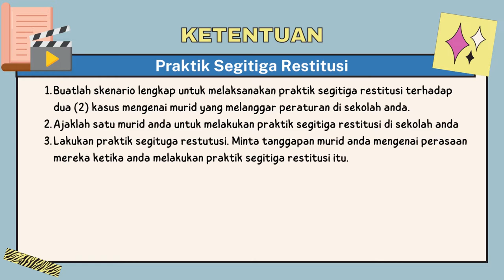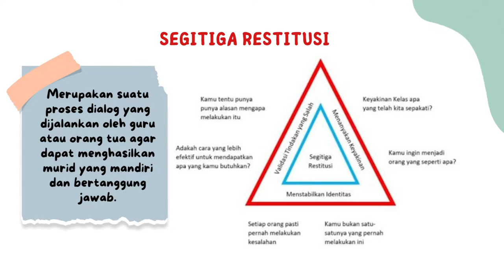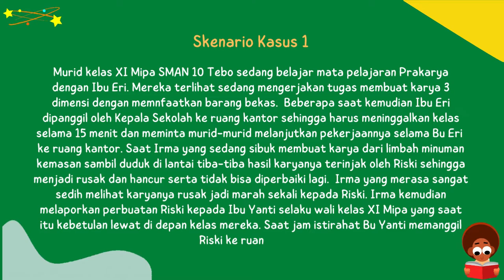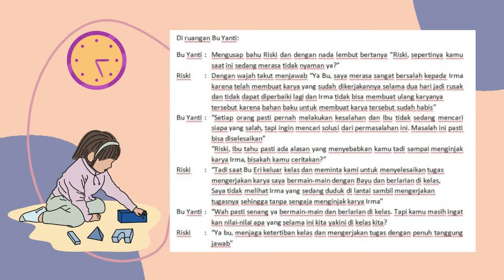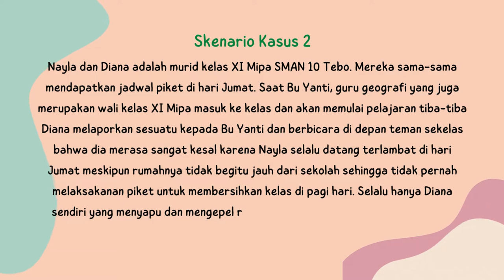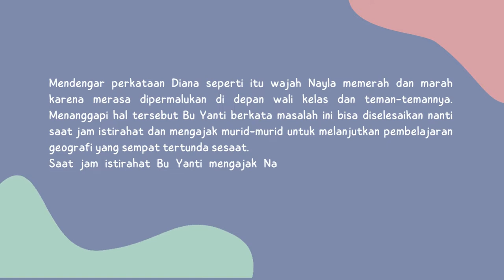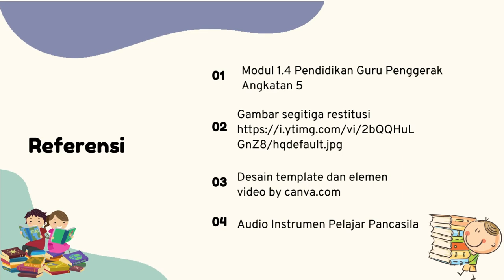Demonstrasi Kontekstual Modul 1.4_Praktik Segitiga Restitusi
Video Praktik Segitiga Restitusi pada aktivitas 1.4.a.6 Demonstrasi Kontekstual Modul 1.4 Program Guru Penggerak Angkatan 5 karya Faryanti,S.Pd. CGP dari SMAN 10 Tebo Provinsi Jambi yang dibuat dengan menggunakan aplikasi canva.com dan audio instrumen Profil Pelajar Pancasila.